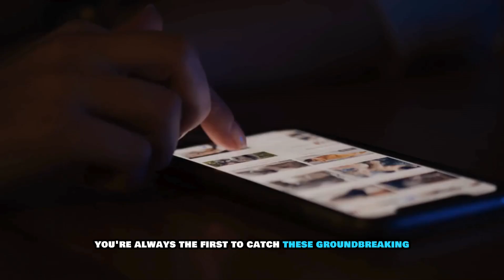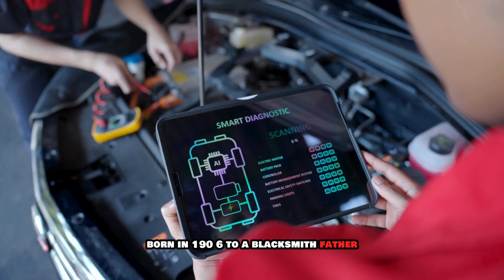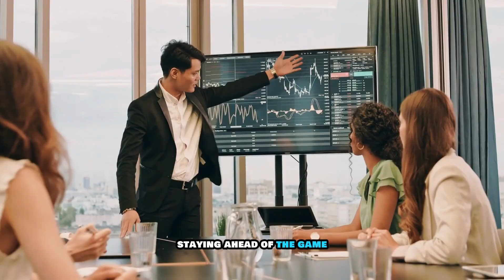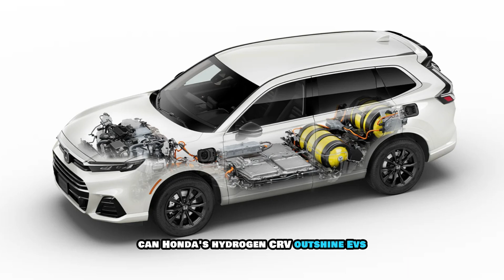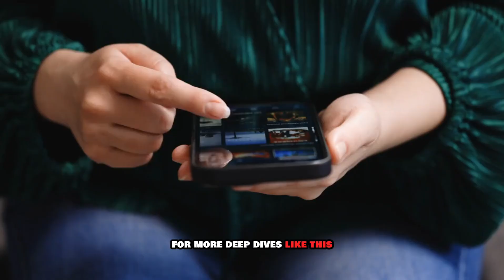Honda CEO: This NEW Engine Will Shakes The Entire EV Industry!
Honda’s CEO just dropped a bombshell on the automotive world! In this exclusive behind-the-scenes look, we reveal the revolutionary new engine that's poised to SHAKE the entire EV industry. With cutting-edge design, unmatched power, and game-changing efficiency, this engine could redefine the future of electric vehicles.

From advanced turbocharged technology to its hybrid versatility, Honda is not holding back. Whether you’re a car enthusiast, tech junkie, or EV skeptic, this is the innovation you need to see. Don’t miss the full breakdown and exclusive footage straight from the production line!